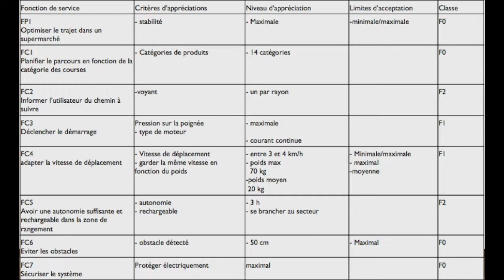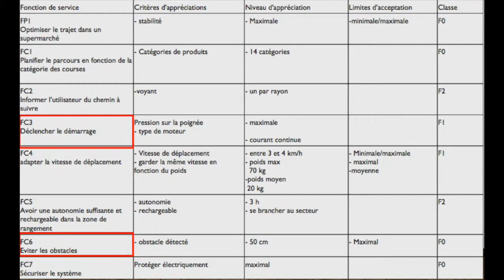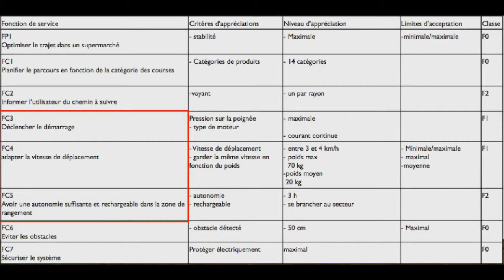Olympiades de Sciences de l'Ingénieur 2019 - 16 - SHOPeasy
Caddie motorisé permettant d'optimiser le trajet d'une personne âgée ou à mobilité réduite dans un super marché en fonction d'une liste de courses.

Lycée Jules Ferry
Académie de NICE